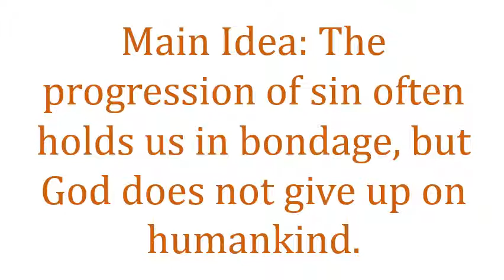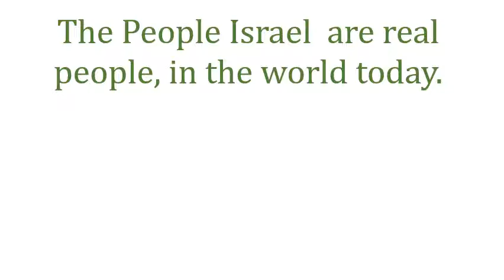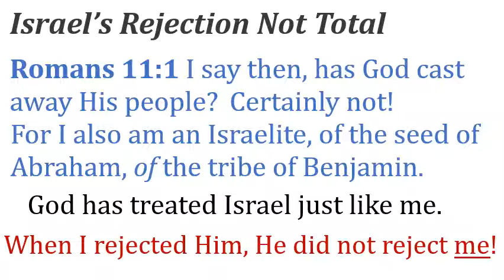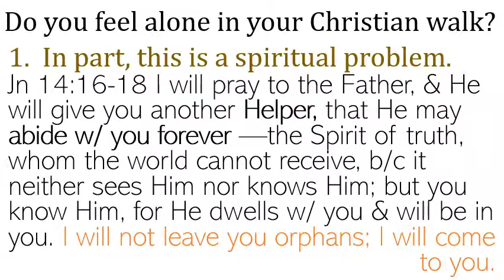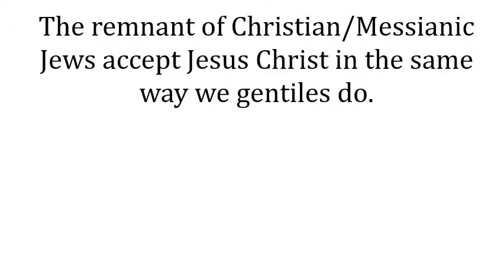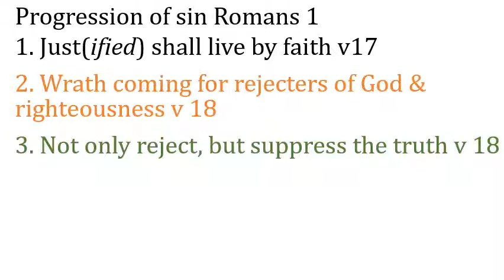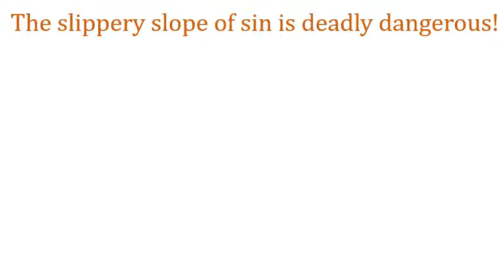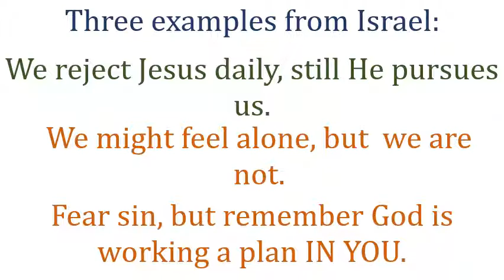Sin’s Slippery Slope and God’s Love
The main idea of today's sermon is that the progression of sin often holds us in bondage, but God does not give up on us.  Pastor Rex takes Romans 11:1-10 as the basis of his message.  He gives three examples from Israel's faith journey as illustration of his point.